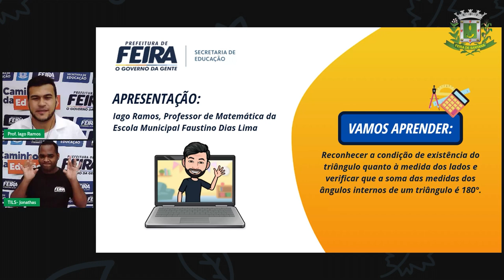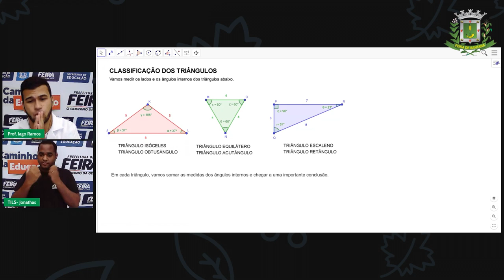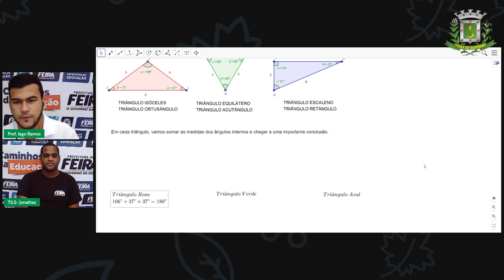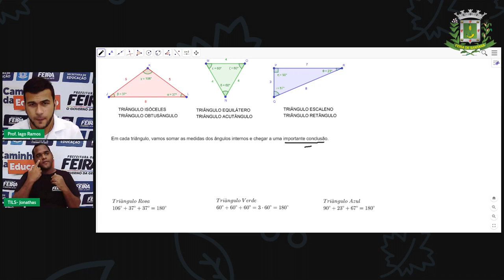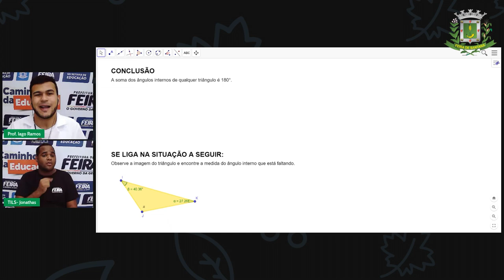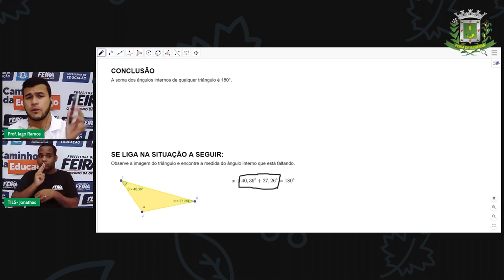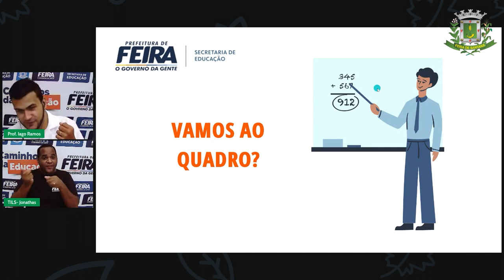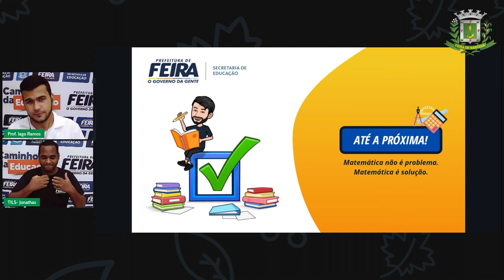8ºANO Aula 16 Profª Iago Ramos Matemática Soma das Medidas dos Ângulos Internos de um Triângulo